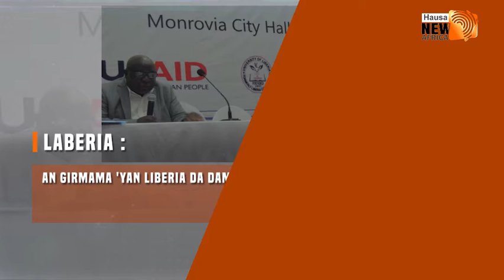LABARAI A TAKAICE (30\6\2019) daga tashar NewAfricaTV_Hausa